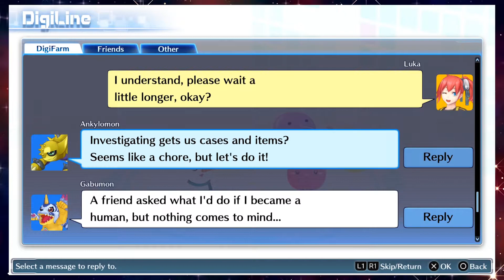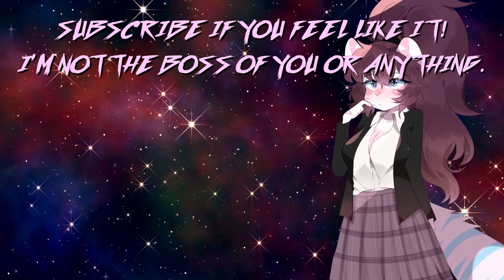Date... cute... | 14 | DIGIMON STORY: CYBER SLEUTH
You can get Digimon Story: Cyber Sleuth Complete Edition on Steam or Switch!